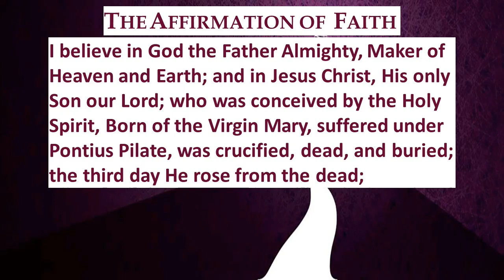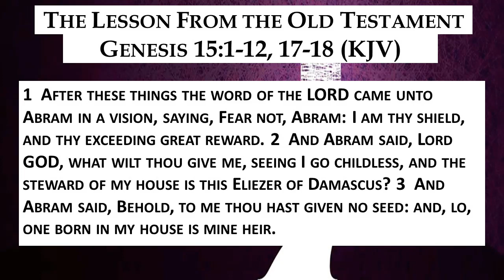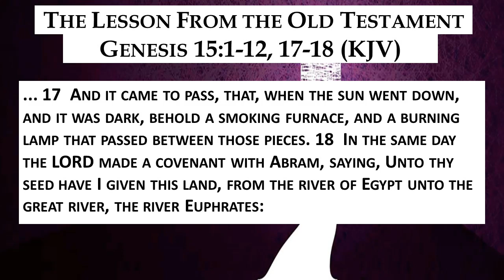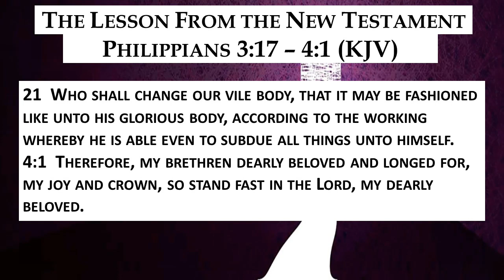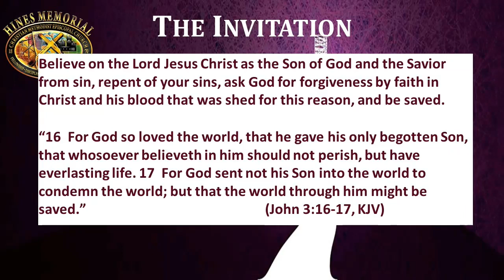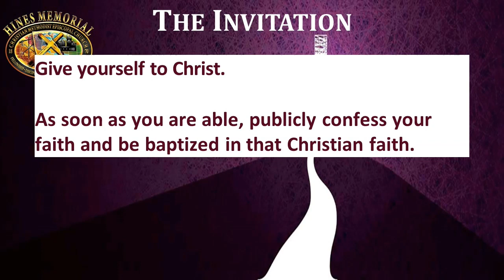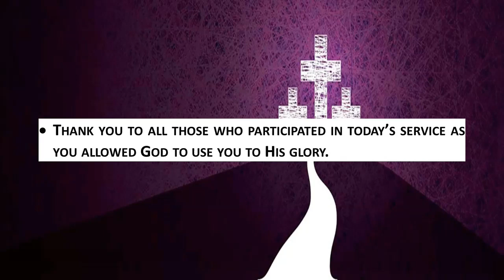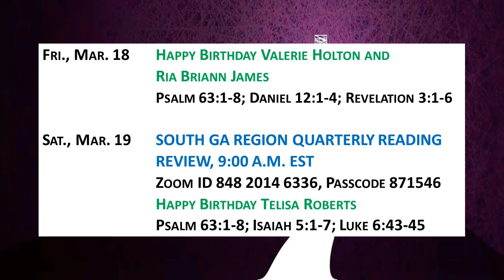Hines 3 13 2022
This is a worship recording designed for members and friends of Hines Memorial CME Church to unite in worship on Sunday, March 13, 2022.

Today's message is titled, "Nurturing Faith in Times of Doubt," and is based on Genesis 15:7-8.

Our prayer is that you come to know the love of the risen and coming-again Christ of Nazareth, receiving him as your Savior and Lord, and that you may live in his joy. Jesus came into this world that you might have life and have it more abundantly through him. May you know him as the God who remembers you and extends mercy to all who seek him, and may you receive strength for living through his grace. May God likewise bless you to be an agent of divine grace and peace wherever you go.

Stay safe. Be strong in the Lord and in the power of his might.